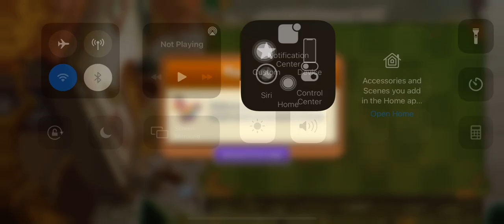Plants vs Zombies 2 | Piñata Party | 11/28/21 | ram2711